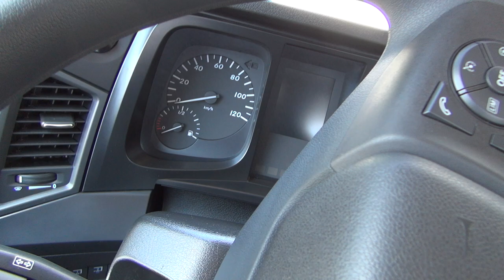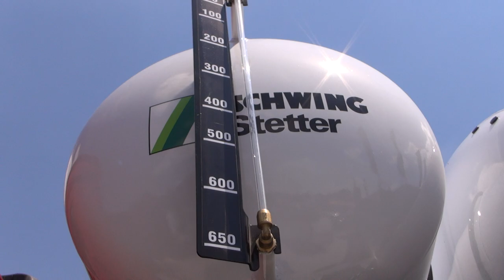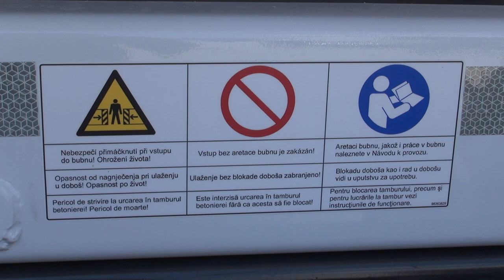Mercedes-Benz Arocs 3740 Schwing Stetter Concrete Mixer Truck (2022) Exterior and Interior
2022 Mercedes-Benz Arocs 3740 Schwing Stetter Concrete Mixer Truck seen from outside and inside. Engine is 6-cylinder in-line, EURO 6E, 290 kW (394 hp), 10,677 cm³, diesel. Max torque 1,900 Nm. Gearbox is MB PowerShift 3 Offroad, 12-gear. Cab is Classic Space. Useful weight ≈ 22,000 kg. 1+1 seats. Color is Red. Disc brakes on front axles with full protection. Disc brakes on rear axles with full protection. Servotwin - electrohydraulic steering wheel. Boosted stabilizer on rear axle. Air condition system. Classic cockpit. Cooling of the oil in the gearbox. Enforced front suspension 8 t. Enforced rear suspension 13 t. Superstructure Stetter 10 m³. Cyclone separator before the air filter. Telematic system - Fleet Board. Highly-effective motor brake. Sensor for automatic activation of main lights. Sensor for automatic activation of washers. Service interval up to 120,000 km.

The truck was shown at Truck Expo 2022, Plovdiv, Bulgaria, 16-18 June, 2022.